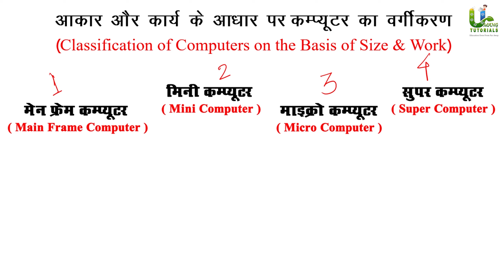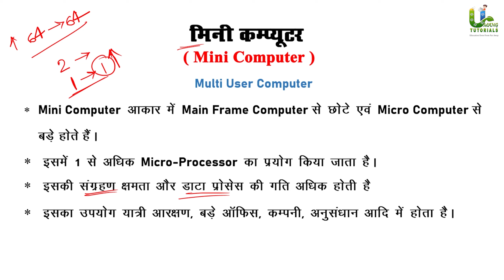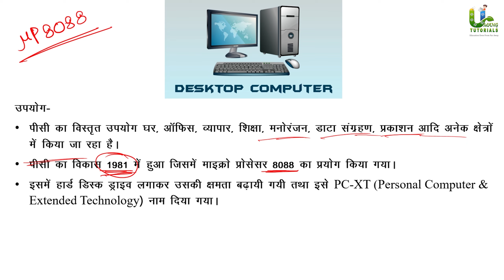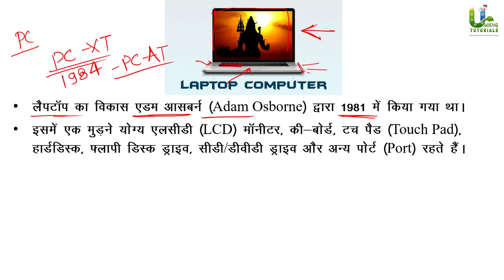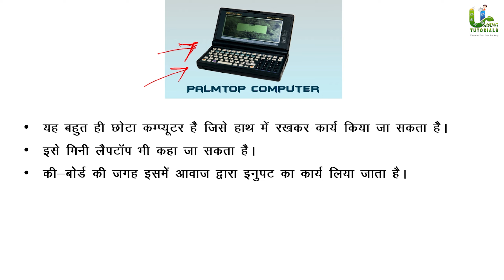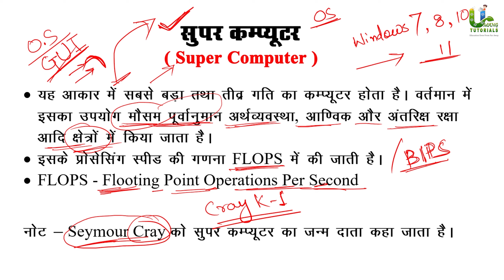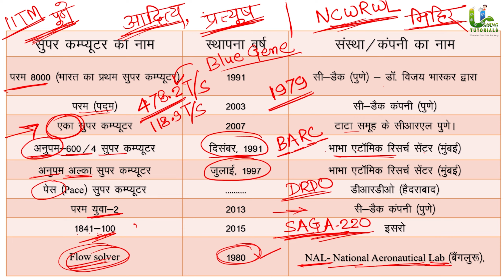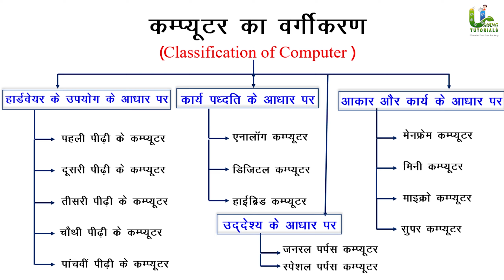Classification of Computers (PART 2) || कम्प्यूटर का वर्गीकरण (भाग 2) || Computer Class By C.S.Patel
Hello Everyone ,
Welcome To " UMANG TUTORIALS "
हमारा उद्देश्य ऐसे छात्रों को शिक्षा प्रदान करना है जो महंगे कोचिंग सेंटर का खर्च उठाने में असमर्थ हैं।

Umang_Tutorials के Online_Classes से जुड़ कर आप घर बैठे क्रमबद्ध तैयारी करें। यह संस्था आपकी सफलता तक आपके साथ रहेगी,आप निश्चिंत होकर पूरे विश्वास के साथ हमारे साथ एक सही दिशा में पूरी लगनपूर्वक तैयारी करें।यह संस्था आपके के साथ न सिर्फ न्याय करेगी बल्कि आपके सपनों तक आपको पहुंचने आपकी मदद करेगी, हमसे जुड़ने के उपरांत सम्भवतः आपकी तलाश पूरी हो जायेगी। तो चलिये Youtube के माध्यम से हम एक सफल सफर की शुरुआत करते है

विद्यालय क्लासेज कंप्यूटर बुक यहाँ से खरीद सकते है:-
* एलोरा बुक डिपो बिलासपुर
* अंश फोटोकॉपी बिलासपुर
* पुस्तक सदन बिलासपुर
* सरस्वती बुक डिपो रायपुर
* छत्तीसगढ़ पुस्तक डिपो बिलासपुर
* पुस्तक भवन बिलासपुर
* सुरेश बुक डिपो बिलासपुर
* माँ सरस्वती बुक स्टोर महासमुंद